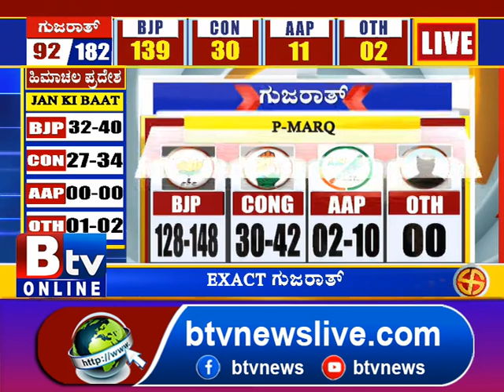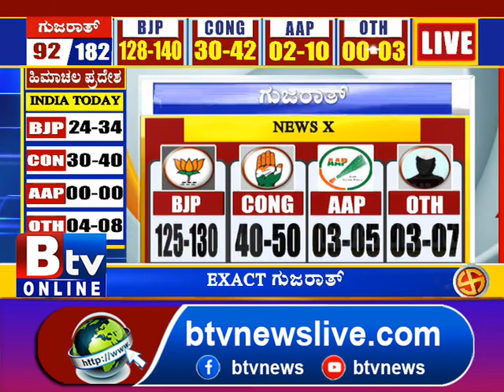ಇದು ಮೋದಿ ಗೆಲುವು ಅಲ್ಲ.. ಅದಾನಿಯವರ ಗೆಲುವು ಅನ್ನಬೇಕು-ಉಷಾ ಮೋಹನ್ , ಎಎಪಿ ವಕ್ತಾರರು!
Btv News Kannada:ಇದು ಮೋದಿ ಗೆಲುವು ಅಲ್ಲ.. ಅದಾನಿಯವರ ಗೆಲುವು ಅನ್ನಬೇಕು-ಉಷಾ ಮೋಹನ್ , ಎಎಪಿ ವಕ್ತಾರರು!